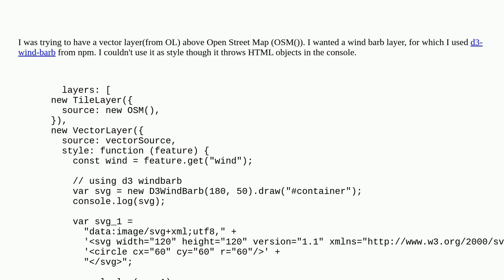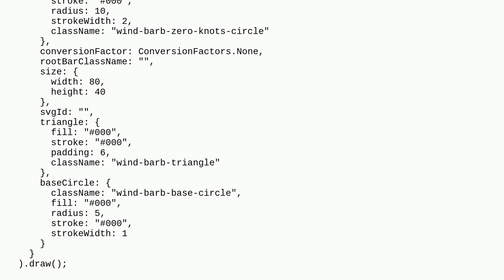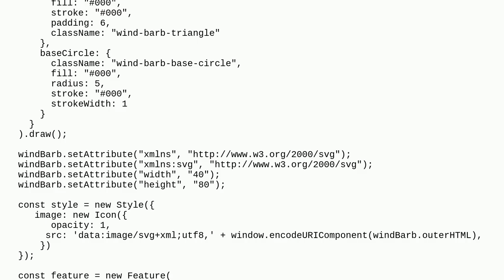Gis: Using d3-windbarb (npm) in icon style of VectorLayer in OpenLayers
Using d3-windbarb (npm) in icon style of VectorLayer in OpenLayers

A special thanks goes out to the awesome community

  vector-layer style openlayers d3